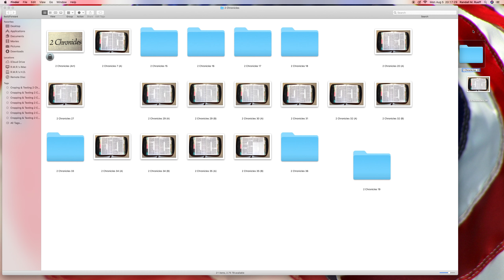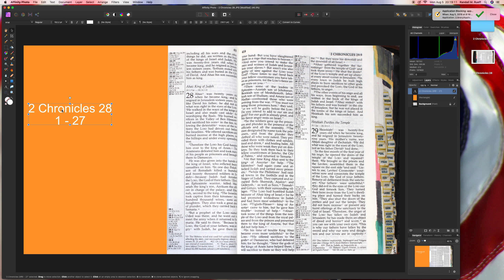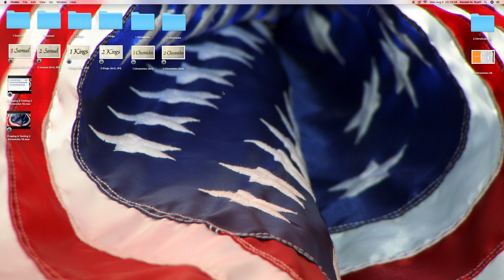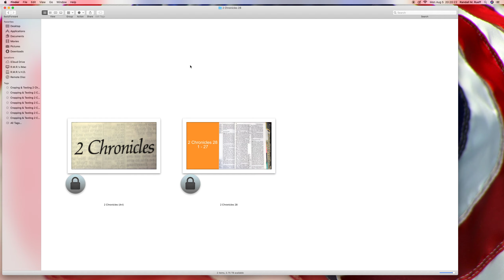Cropping & Texting : 2 Chronicles 28 using Affinity Photo 1.7.1 on 8-5-2019 A.D.